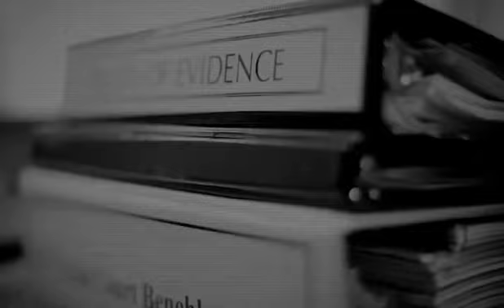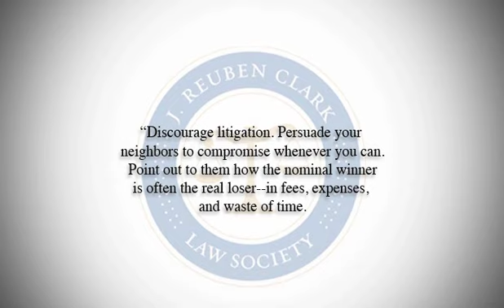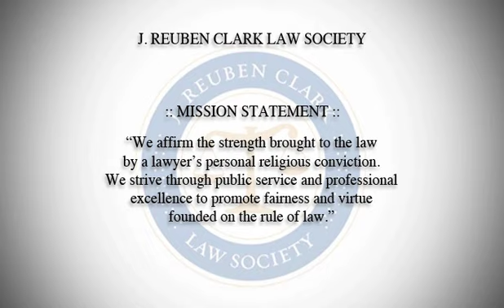LAWYERS AS HEALERS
A message from the J. Reuben Clark Law Society. Featuring James E. Faust.